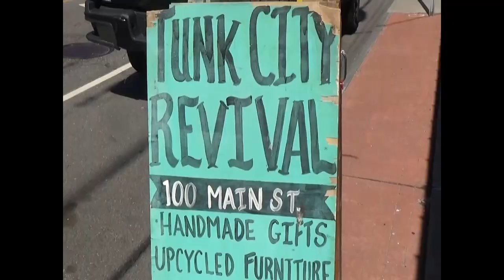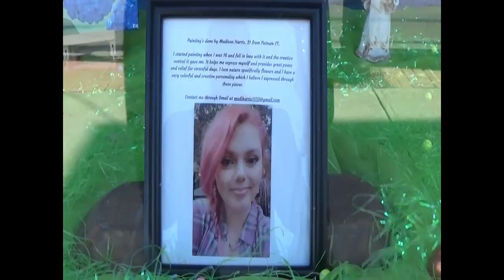Main Street in Danielson Connecticut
It was a sunny day in Danielson, CT. So a trip to main street was in order to look at some of the art and buildings. Ending in Davis park. Also a call to action at the end. If you are in my neck of the woods. Let me know of events coming up regarding Art, Comedy, Sci-fi , or acting.